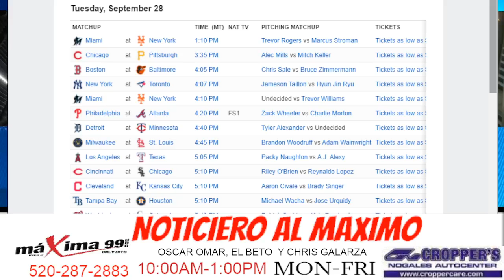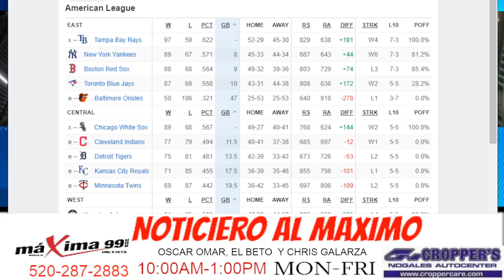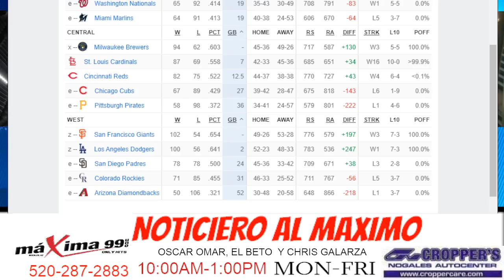Noticiero Al Máximo Con Oscar Omar Felix, ''Betun'' Vizcarra Y Chris El ''Machu Picchu''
Podcast del 28/Septiembre/2021

Podcast de Radio Máxima 99.1 de Nogales Arizona, Subiendo Nuestros Podcast por Youtube para que se suscriban a nuestro canal y no se pierdan nuestra transmisión de 10:30 a 1 de la tarde al aire por KOFH Máxima 99.1 con Oscar Omar Felix, Y Chris El ''Machu Picchu'' Todos los días de Lunes A Viernes.
Cada día estaremos subiendo la transmisión diaria de Facebook Live a Nuestro Canal de Youtube!